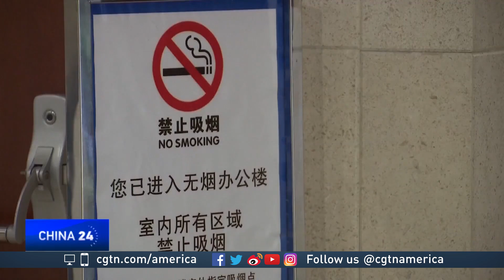Rob Crane offers perspective on World No Tobacco Day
CGTN's Mike Walter spoke to Dr. Rob Crane to learn about the importance of World No Tobacco Day. Crane is a Clinical Professor of Family Medicine for Ohio State University.